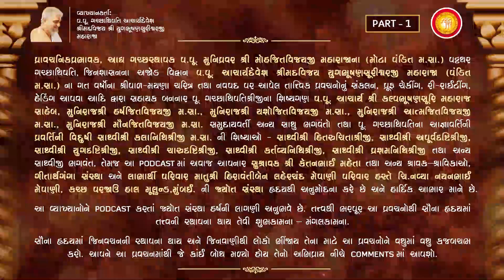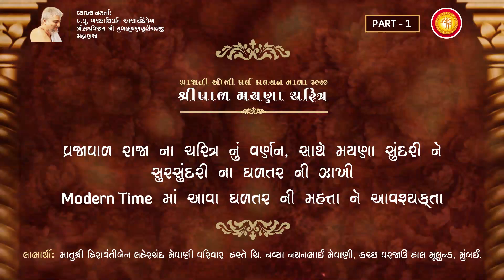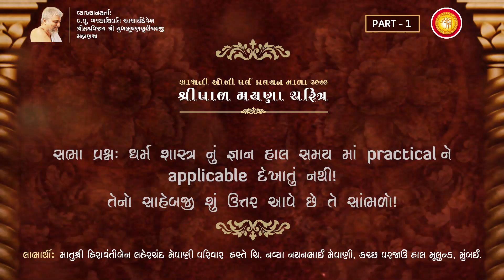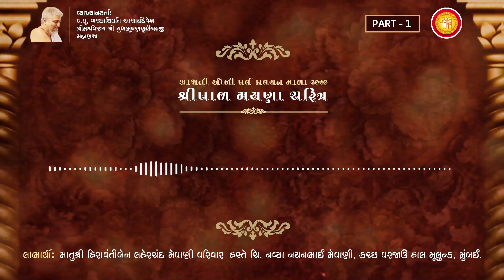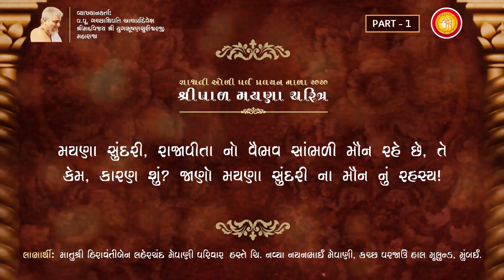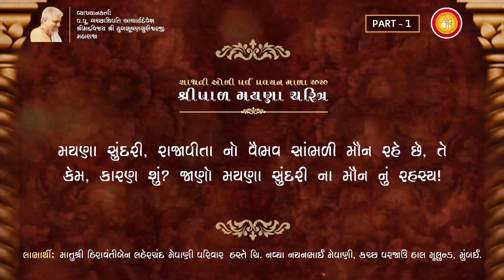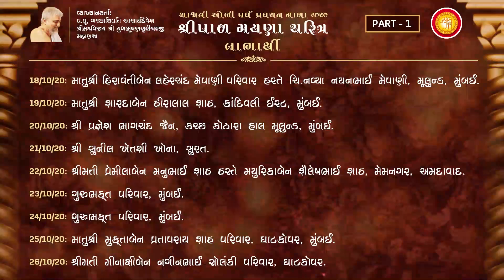Ep 1 - SHRIPAL MAYNA CHARITRA | Shashwati Oli Parva Pravachan Mala 2020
" Ep 1 - SHRIPAL MAYNA CHARITRA"

Introduction to the Epic story of Mayna Sundari & Shripal Raja. A Saga of commitment, values, trust, devotion, faith, ethics, that is sung even today, an inspiring tale for the youth to imbibe and lead a stable, successful & compassionate life!

⏳Timeline :

00:00  જગતમાં જે કંઈ પણ પવિત્ર તત્ત્વ છે, આરાધ્ય તત્ત્વ છે, ગુણિયલ તત્ત્વ છે, કલ્યાણમય તત્ત્વ છે એ બધુંજ આ નવપદમાં સમાય છે. નવપદ એ જૈન શાસનની જગતને સર્વશ્રેષ્ઠ ભેટ છે.

07:00 નવપદમાં સમાવેશ કોનો થાય? કેવું પૂણ્ય હિતકારી?

12:25 Individual Religious Rights શું છે?

16:05 મોડર્ન સોશિયલ એજ્યુકેશન તથા ધર્મના સંસ્કાર, માતા-પિતા તરીકે, તમે વધારે ભોગ શેમાં આપો છો?

18:43 મયણાને તેની માતાએ કેવી તૈયાર કરી છે?

23:25 Personality development કેવી રીતે થાય?

25:25 બાહ્ય પૂણ્યની મૂડી v/s આંતરીક આત્માની મૂડી

30:50  પૂણ્યપાલ રાજા ભર સભામાં બન્ને દીકરીઓને પુછે છે કે "પૂણ્યથી શું મળે?"

37:03 પૂણ્યના ફળ તરીકે તમારે શું જોઈએ છે?

40:50 પૂણ્યાનુબંધી પૂણ્યના ફળ તમને ગમે છે?

43:50 મયણા ના મૌન રહેવા પાછળનું રહસ્ય શું છે?

A compilation of discourses on life incidents of "Shripal Raja and Mayna Sundari" given by P.P. Gachadhipati Jainacharya Shri Yugbhushansurishwarji Maharaj Sahebji, in the interest to benefit humanity spiritually, has been recorded by Jyot with voiceover given by shravaks.